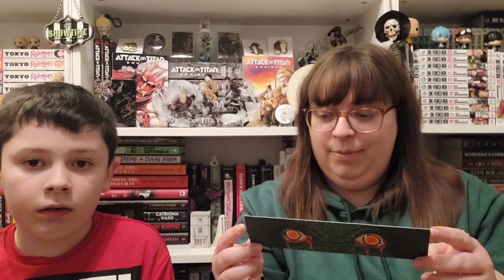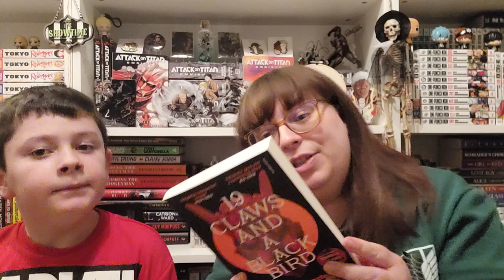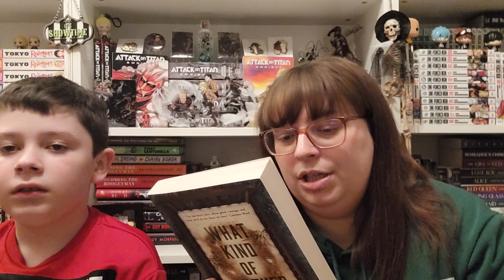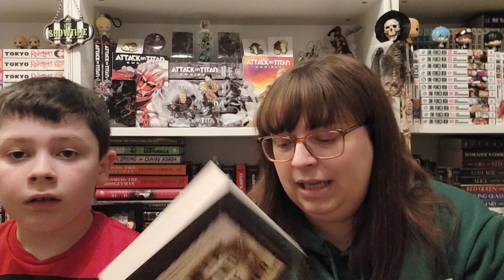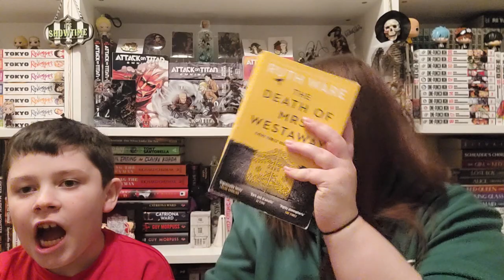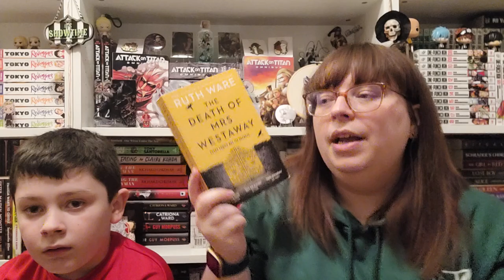Abominable Book Club Unboxing | February 2024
Unboxing this month's The Abominable Bookclub Bare Bones subscription with my special little guest!

I’ve started a discord for the channel!

♫Music♫
▸Intro - Track Title: Spook 3 by PeriTune